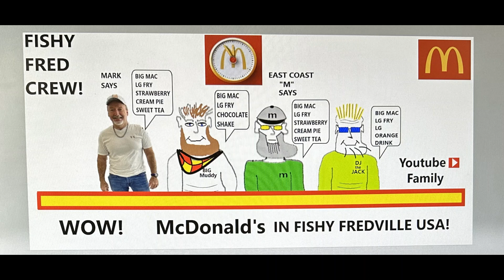2023 G-FAN McDonald's Diorama Grand Opening in Fishy Fredville!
WELCOME EVERYONE! What a show today folks! We are eating for the first time at this brand new McDonald's! It looks INCREDIBLE! We also have some super cool Nostalgic racing rigs and cars from back in the day. Thank you for joining us here in Fishy Fredville!